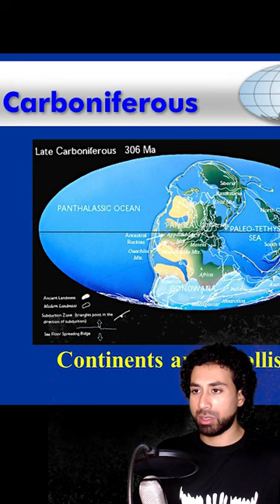EDESTUS: The Extinct Scissor Toothed Shark